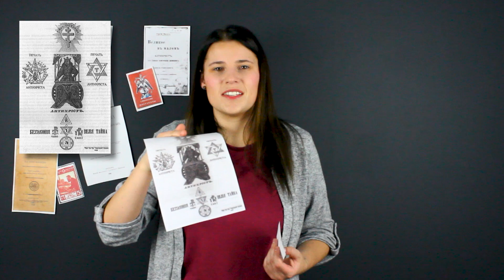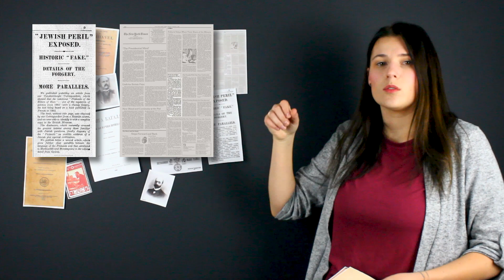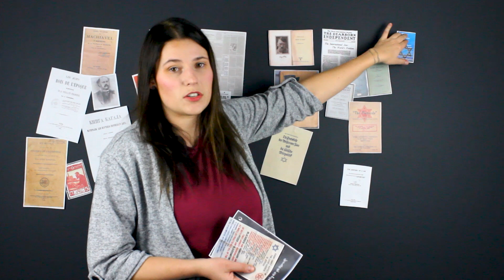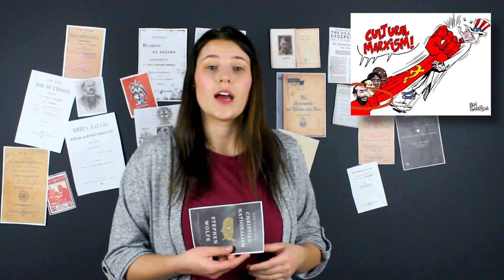Why Kanye Ye West's Antisemitism Is Nothing New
This is a Pilot for Propaganda Press - a series about historical propaganda literature.

00:00 Introduction
00:44 Welcome
01:42 Protocols of the Elders of Zion
08:15 Elders of Zion and Jewish World Policy
10:54 The International Jew
13:35 The Secret Relationship Between Blacks and Jews
16:02 The New dark Age
20:22 Outro

Moderation note: Please note videos like this one can be falsely reported. This video does not promote or advocate for violence, or show any graphic content, it is educational material only.

Know the Theory!

Road to Antisemitism of the 21st century and today - this video talks about the modern uprising of antisemitism. Only weeks ago Kanye Ye West was suspended from multiple platforms for his antisemitic comments, and shortly after - brands like Adidas, gap and Balenciaga - broke up contracts with him. Kyrie Irving shortly followed up on the same agenda.

Wests's antisemitic remarks were rejected by the wide public, but the question remains, how come Kanye Ye or any other black person can become an antisemite?

For that, we need to take a  look at the history of antisemitic propaganda -  from the Protocols of Elders of Zion to the International Jew, and The New Dark Age - antisemitic propaganda continues to fuel hate and crime till today, despite the mistakes that we should've learned in the 20th century with the rise of Hitler and Mussolini. Some other notable antisemitic figures in popular culture are Henry Ford.

Pictures: Wikicommons and archive.org unless otherwise cited in the video.